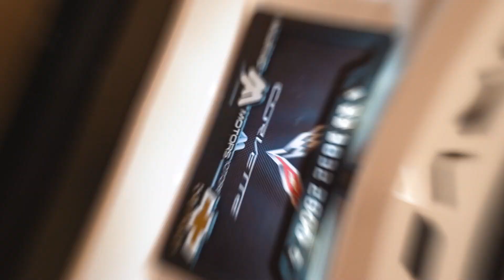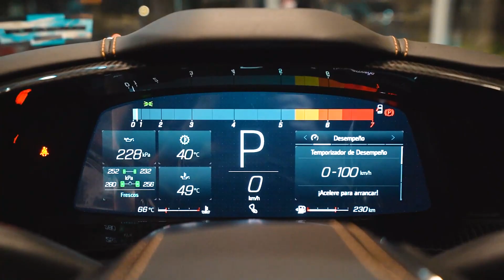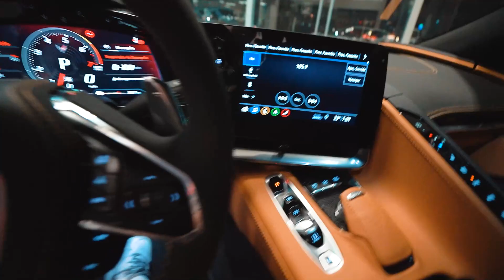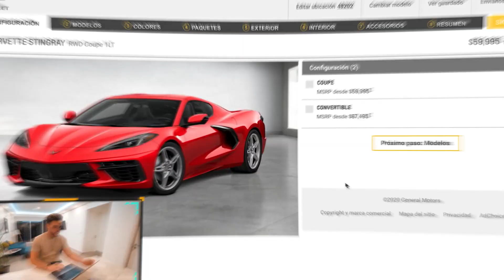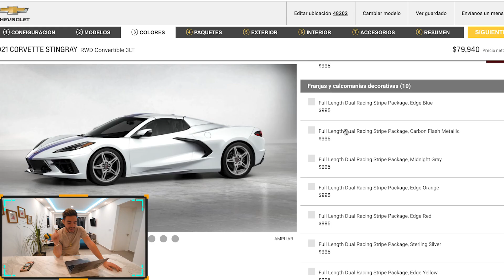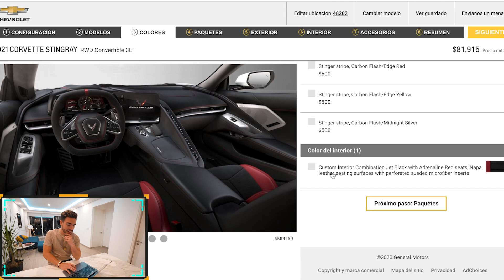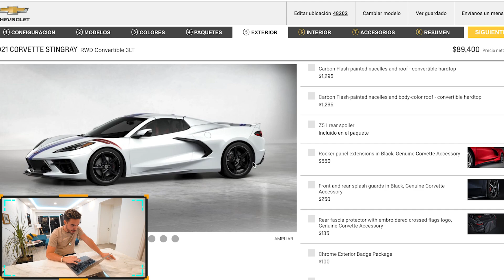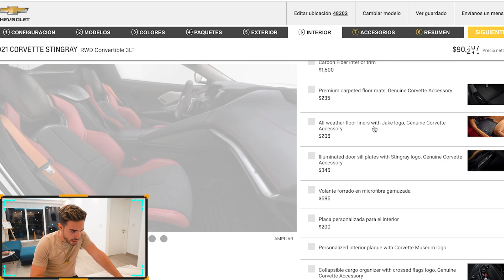PAGUÉ MÁS DINERO POR MI NUEVO AUTO! 💰NO HAY A LA VENTA 😔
En el video de hoy vemos como se realiza el proceso de configuración de un Corvette C8 de inicio a fin y salimos a realizar la compra así que que se viene un nuevo auto de lujo próximamente para el canal!

Gracias a Chevrolet Milenio Guadalajara por ayudarnos en la configuracion!